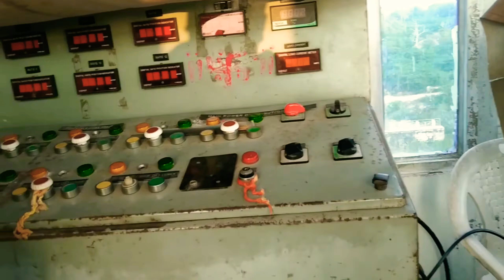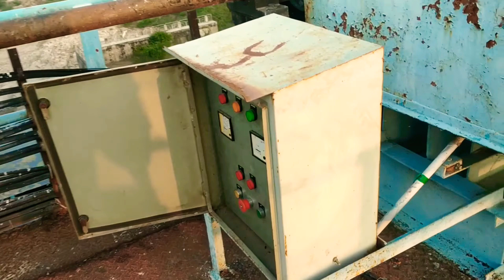A visit of som kamla amba dam aspur dungarpur rajasthan सोम कमला आंबा की यात्रा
A visit of som kamla amba dam aspur dungarpur rajasthan सोम कमला आंबा की यात्रा ‎@know the things
Som Kamla amba bandh Dungarpur ki aspur tahsil mein sthit hai yah Dungarpur aspur sabala aur salumber ke gaon ke liye sinchai aur peyjal ki suvidha uplabdh karvata hai. is bandh mein Tera gate hai jo lagbhag har sal barsat ke samay mein khole jaate Hain yahan radial spillway type gates Lage hue hain Jo wire ROPE aur motor ki sahayata se up down kiye jaate Hain yahan catchment se sinchai ke liye char naharen nikaali gai hai jinka Naam RMC lmc BBC aur bhabrana branch canal hai. is video mein bandh ke gate bandh ki gallery DG set room control room non over flow section off dam overflow section of damn dam catchment spillway radial gates walkway bridge gantry crane Ko sammilit Kiya gaya hai. dam ka catchment area 6102 mcft ka hai dam ko 213.5 fwl ke sath taiyar Kiya Gaya hai jabki free board do meter ka hai isiliye bandh ka maximum water level 215.5 hai lekin 2 meter unuseful filling capacity h. RMC lmc BBC aur ghabrana branch canal ki canal opening ke liye sunuis gate lagaye gaye hain yah vartical sluice gate worm gear system dwara upar niche hote Hain. video mein dam ke specification Hindi mein samjhae gaye hain sari hi chij explain in Hindi ki gai hai Som Kamla amba bandh ka construction 1980 mein prarambh hua tha Jo 1999 mein pura hua 1992 mein yahan ki canal se sinchai ki suvidha prarambh Ho gai yah bandh Som Nadi per banaya Gaya hai aur Kamla aur amba is bandh ke catchment ke pass sthit do gaon hai.